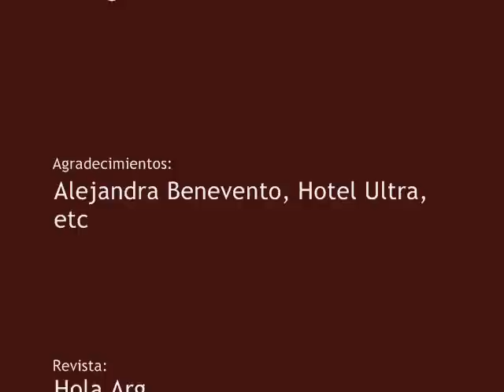Video - Fotos HQ; Luisana Lopilato; Revista HOLA Feb2011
Donde encontrás noticias, videos, y fotos de Luisana Lopilato. Y no olvides acceder a la página de Facebook "LuisanaDaily", y darle a me gusta: